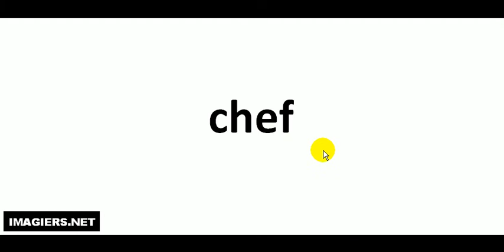Comment lire # chef